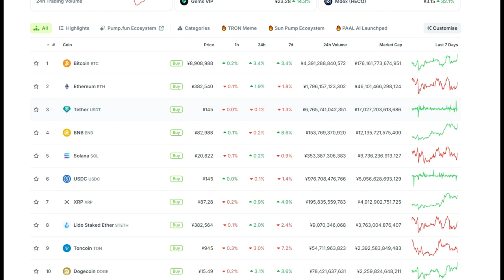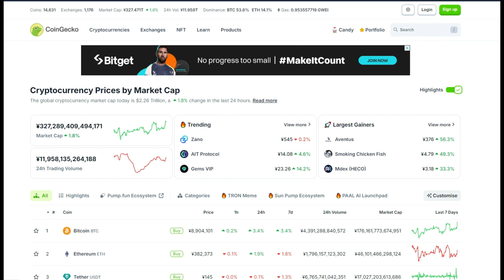【仮想通貨】知られずの「最大の事件2024年夏」